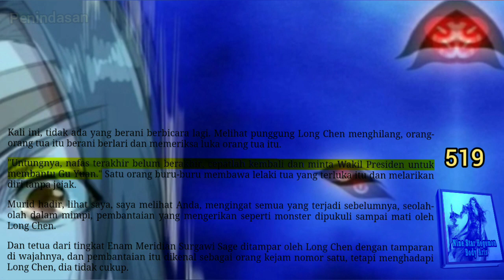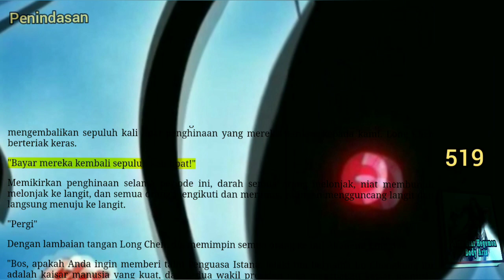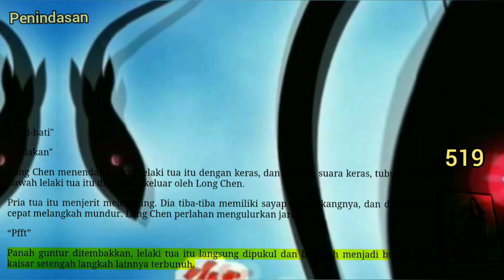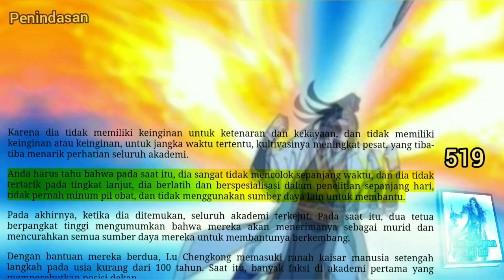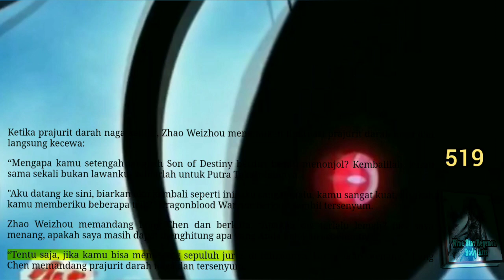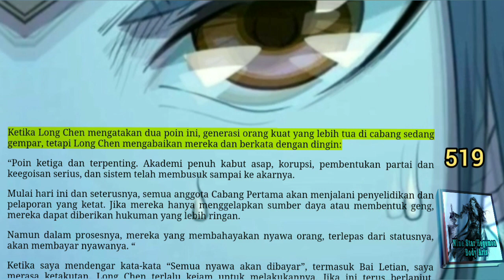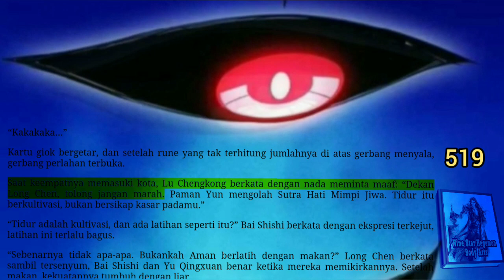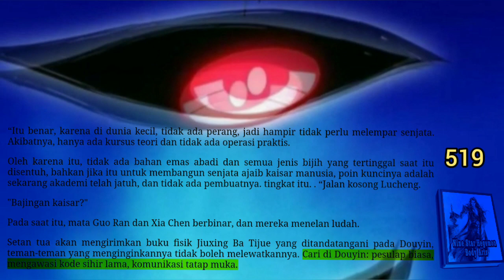Penindasan, NSHBA 519